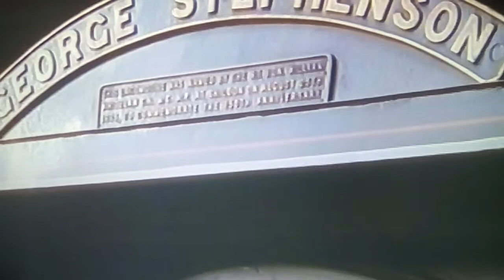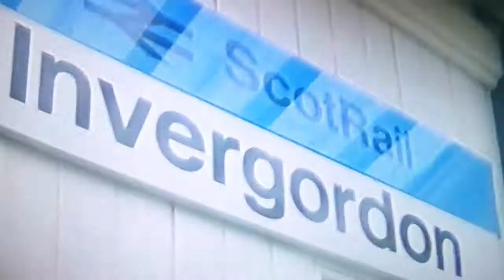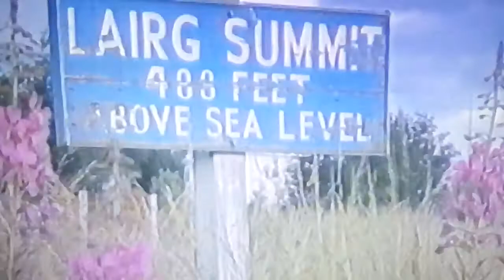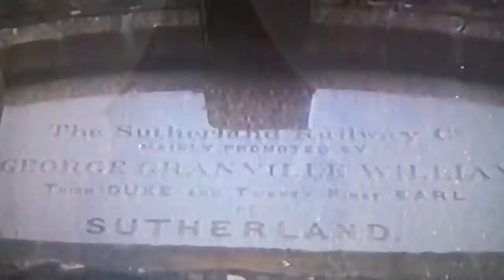British Steam George Stephenson (Black Five) ( Radio Control ) Trial 1986